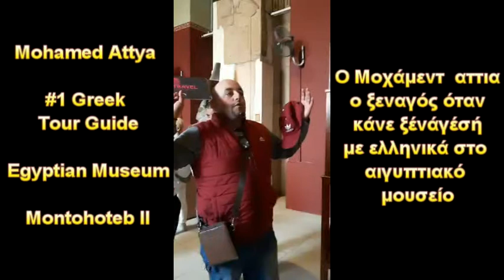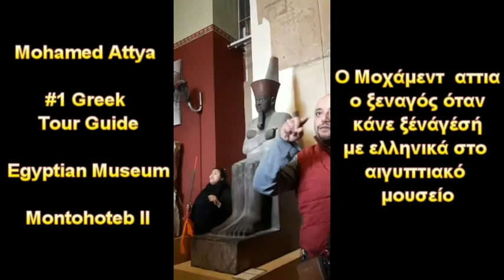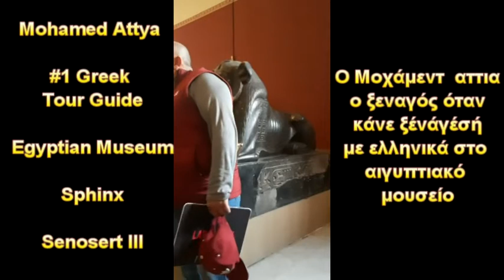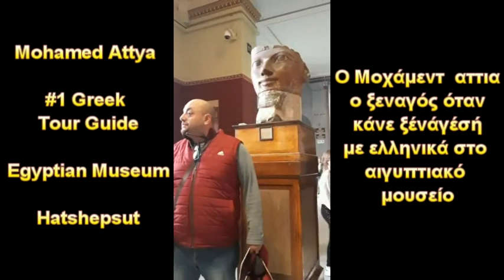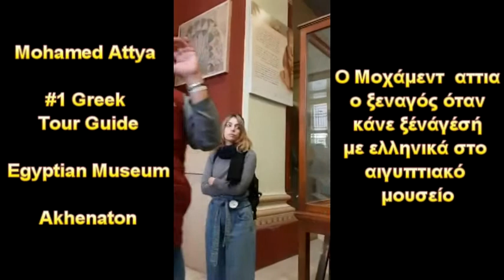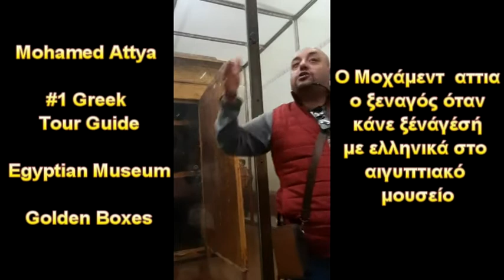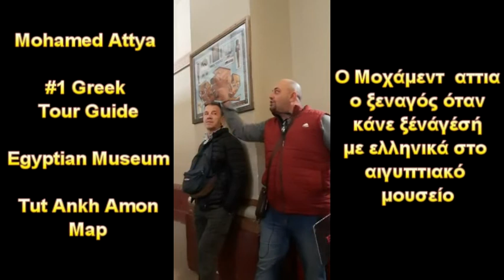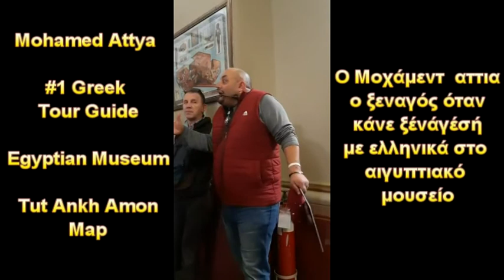(Mohamed Attya) (Greek) Egyptian Museum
Ο Μοχάμεντ  αττια  ο ξεναγός όταν κάνε ξένάγέσή με ελληνικά στο αιγυπτιακό μουσείο
Mohammed Attia the tour guide when they take a tour in Greek at the Egyptian Museum

Tour Guides - المرشدين السياحيين
*Our guides are the best guides in Egypt.
They achieved #1 Guides Through many years since 2000 onwards until now!
*Take people around for a trip of a lifetime every where in Egypt.
*Our tour guides are the ambassadors of our country, walking guide book, the window through travelers look at the country, Guiding all over Egypt for more than 10 years.
*We have the best Egyptologist possible to help our guests experience our country.
*We provide private Tour Leader Guides ‘’very professional’’ with our guests the whole tour from A to Z.

EGYPT TRAVEL VLOG - مدونة مصر السياحية
One week in Egypt:
Nile Cruise, Aswan, Luxor, Cairo, Pyramids, Egyptian Museum, Sharm El Sheikh, Hurghada, Dahab

Tours to Egypt with Travel to Egypt Tours to get a wide selection of group tours & tailor-made holidays to Egypt including popular Travel Highlights like the Pyramids, Nile Cruising, the Valley of the Kings in Luxor, Abu Simbel in Aswan, Cairo, Alexandria, Dahab, Hurghada & Sharm el Sheikh.
Coastal Beach Recreation, Sand, Sun, Swimming, Diving, Snorkeling Voyages, Boat Ride, Camping Vacation.
Ancient Monuments, Tombs, Temples, Museums with Antiquities.
Daily Quick Trips & long tours with Hotel Reservations & Booking of Flight Tickets with Airport pick up including professional Tour Leader Guides speak all languages of the world.
Religious Journeys to Churches of Holy family & Islamic Mosques visits.